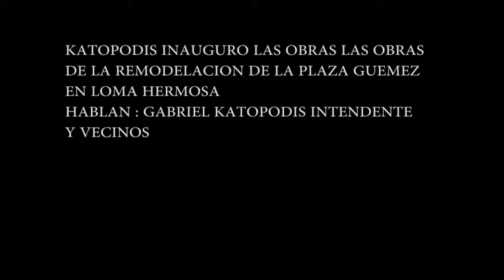Katopodis inauguró las obras de renovación de la Plaza Güemes, en Loma Hermosa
Ya son 21 los espacios públicos refaccionados por el Municipio en distintos barrios de San Martín.

En el marco del Plan Integral de Refacciones y Mejoras en los Espacios Públicos, el intendente de San Martín, Gabriel Katopodis, inauguró las obras de puesta en valor de la Plaza Güemes -Rivadavia y Libertad-, en Loma Hermosa.

Al respecto, el Jefe Comunal destacó: “Esta es una plaza muy importante de Loma Hermosa, que estaba en un estado de gran abandono, y que ahora, con los trabajos de parquización, las nuevas luces y el mobiliario pudimos recuperarla para nuestros vecinos”.

Y agregó: “La puesta en valor de los espacios públicos es una de nuestras prioridades, porque estamos apostando a los lugares de encuentro, cuidados y seguros para que la gente se apropie de las plazas, donde puedan hacer deportes y disfrutar en familia”.

Durante la jornada, cientos de familias se acercaron a disfrutar de circo, títeres, música en vivo y un patio de comidas a cargo de la Feria Manos de San Martín, en un espacio verde totalmente renovado.

La obra, que demandó al Municipio una inversión de $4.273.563,83, incluyó la construcción de un patio de juegos y de nuevos senderos internos; la adecuación del playón deportivo; nuevas luminarias y mobiliario urbano -bancos, mesas y cestos-; la instalación de un sistema de riego; y tareas de parquización.

A través de este plan, ya son 21 los espacios renovados por el Municipio, entre los que también se encuentra las plazas Mitre de Chilavert; Alem de San Andrés; Central de San Martín; Argentina y Ader de Villa Ballester; 5 de Noviembre de Barrio Independencia; Parque Eva Perón y Plaza Solís de José León Suárez; Plaza Villa Concepción; y el Parque Lineal Perdriel (compuesto por las plazas del Maestro, del Gaucho, Kennedy y Ucrania).

Además, se mejoraron el Boulevard 25 de Mayo y el sendero aeróbico del Liceo Militar, se construyeron veredas y bicisendas en el primer tramo de Av. Márquez y se extendió la peatonal Belgrano, con la semipeatonal frente a la Plaza Central.

Actualmente, avanzan las obras en la Plaza Roca de Villa Ballester y en la Plaza Libertad. Asimismo, se trabaja en la segunda etapa del Boulevard 25 de Mayo –calle Ayacucho-, desde Av. Presidente Perón hasta La Crujía; en el boulevard de la Av. Perón, entre Ayacucho e Islas Malvinas; y en la segunda etapa de veredas y bicisendas sobre Av. Márquez.

Del encuentro también participaron el presidente del Concejo Deliberante, Diego Perrella; la concejal Nancy Capelloni; el senador provincial Fernando Moreira; el jefe del área de Cirugía Plástica y Reparadora del Hospital Eva Perón, Héctor Lanza; el secretario de Gobierno y Seguridad, José María Fernández; el subsecretario de Obras y Servicios Públicos, Andrés Alonso; y la subsecretaria de Inclusión e Integración Social, Marcela Ferri.